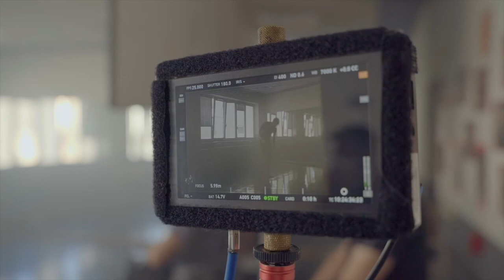CULTURA VIRTUAL con Pablo Urbina y Cristina del Pozo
Quizá en el programa, hasta ahora, más íntimo y personal de todos los emitidos en Cultura Virtual, el director de orquesta Pablo Urbina y la pedagoga de danza y bailarina profesional Cristina del Pozo muestran sin tapujos sus preocupaciones respecto a la realidad que vive el sector más azotado por la Covid-19: las artes escénicas. El pamplonés, uno de los directores de orquesta más jóvenes de Europa, analiza su excepcional nueva normalidad, poniendo la mirada en los distintos escenarios europeos: "La apuesta por la cultura en los países de centroeuropa es máxima. Entre miles de medidas, mascarillas... Pero es mejor eso que cerrar los auditorios". Opinión que comparte la bailarina Cristina del Pozo. Ella no duda en resaltar "la satisfacción personal y el enriquecimiento" que le supuso compartir su método Feldenkrais entre los profesionales sanitarios. Vía on-line y de manera totalmente altruista.